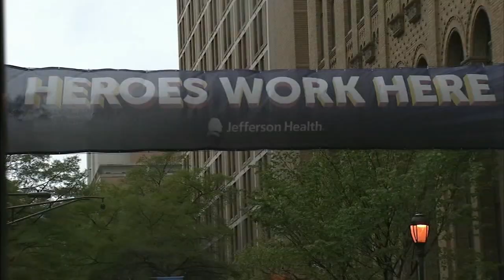New Jersey doctor suffers stroke after COVID-19 infection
A New Jersey cardiologist on the front lines of the coronavirus says he's lucky to be alive after suffering a stroke. Dr. Troy Randle was working at Virtua Health in South Jersey helping patients battling COVID-19. He tried to stay protected but he got the virus.